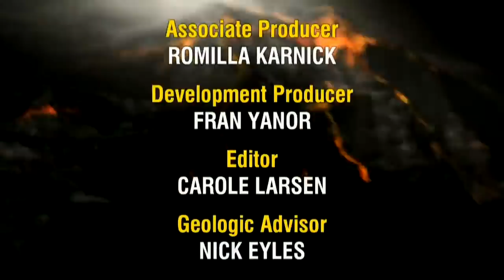Viajes Geológicos - El Valle del Rift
Este video explica de forma sencilla la gran cicatriz que posee África, el Rift del Este. Donde el continente africano se esta separando en dos literalmente, y dando a lugar el nacimiento de un nuevo océano y un continente nuevo.